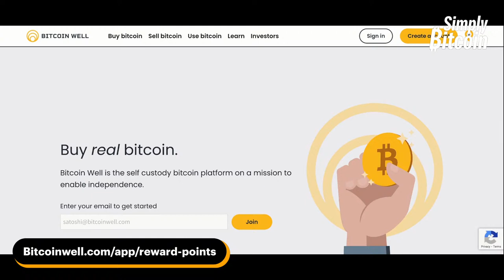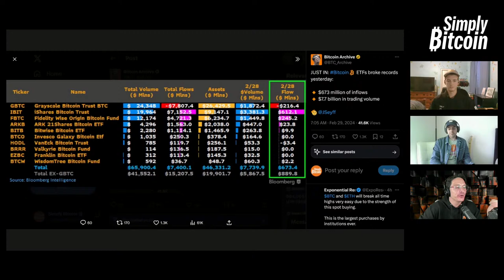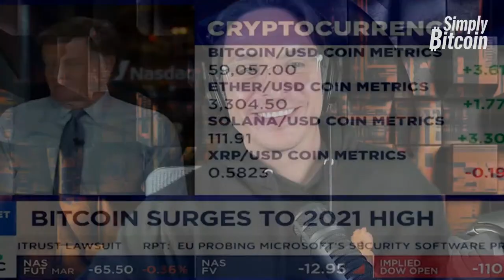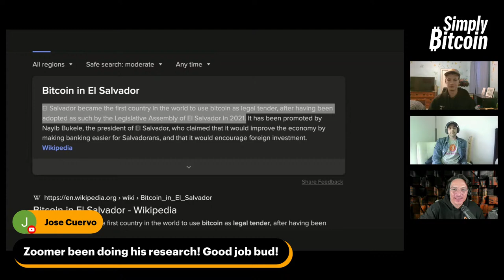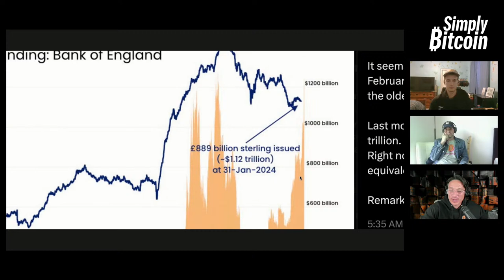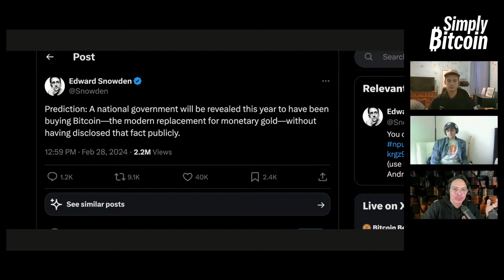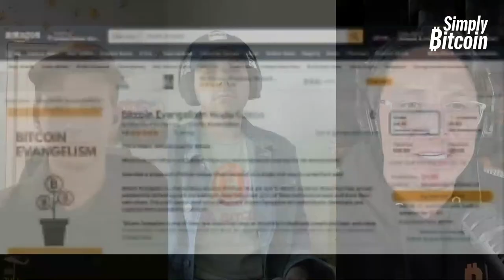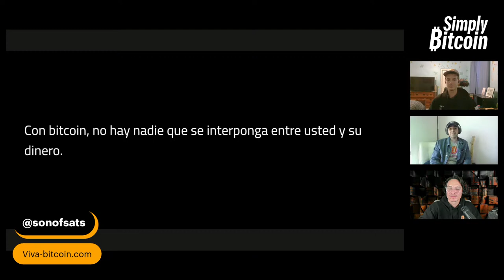Edward Snowden PREDICTS a Nation Adopts Bitcoin in 2024 | EP 937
Edward Snowden predicts a Nation State reveals they've been buying bitcoin in 2024

When is my Bitcoin Moon Date?

► Bitcoin Evangelism Book

TIMESTAMPS
0:00 - Intro
7:46 - BTC Stats
24:56 - BTC News
45:41- BTC Culture

► Nostr: npub1vzjukpr2vrxqg2m9q3a996gpzx8qktg82vnl9jlxp7a9yawnwxfsqnx9gc

SUPPORT US
► On-Chain: bc1qchpdlczrqsy9scvkfp8f55z6mqwh2ypj9xazlw